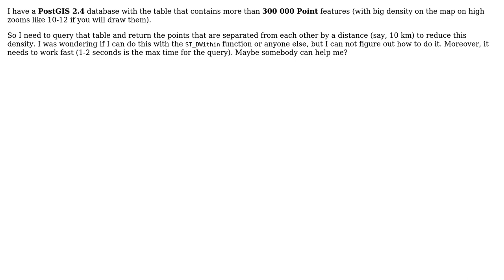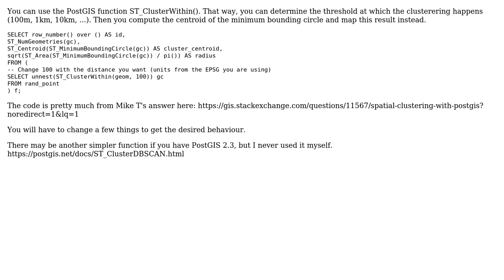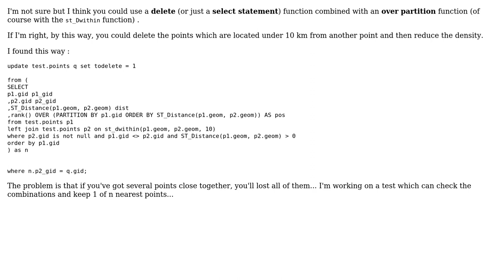GIS: Excluding nearest points from the SQL query result by distance in Postgis? (2 Solutions!!)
GIS: Excluding nearest points from the SQL query result by distance in Postgis?

With thanks & praise to God, and with thanks to the many people who have made this project possible! | Content (except music & images) licensed under CC BY-SA | Music | Images & others | With thanks to user TurboGraphxBeige user Keiko user Jack Owels and the Stack Exchange Network Trademarks are property of their respective owners. You are responsible for your own actions.